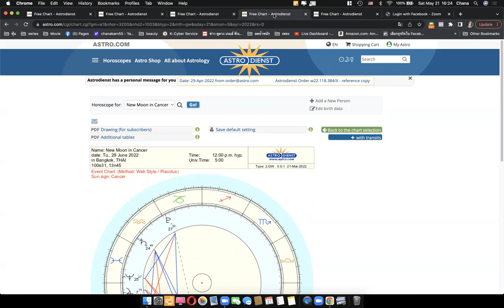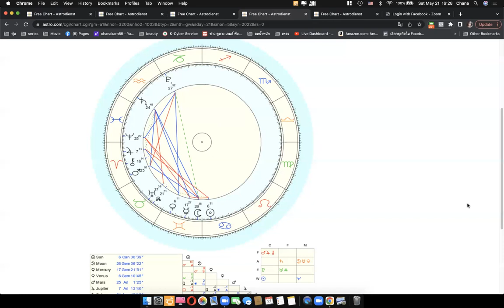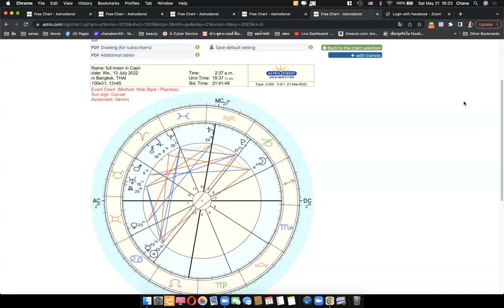ดูดวงโหราศาสตร์ตะวันตกราศีพฤษภ เดือนมิถุนายน กรกฎาคม 2565